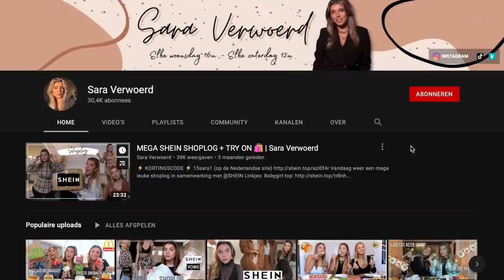CHERSSO MET DE MEIDEN #1 🤪🥂☀️🌊